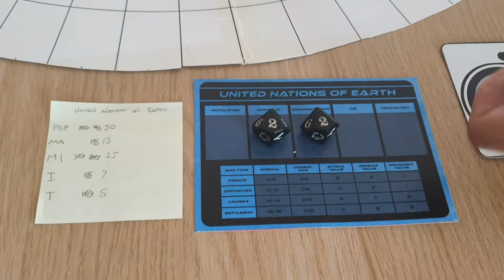Solis - The Board Game - Play-test 25th July 2019 Part 1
An Introduction to Solis, from July 25th play testing. Please note the game is in early conceptual stage development and the video is unscripted, so certainly rough around the edges.